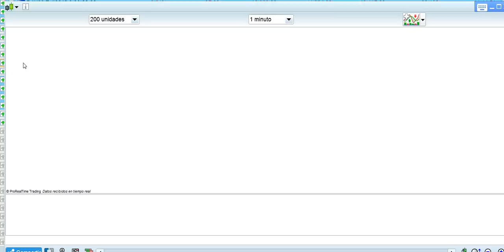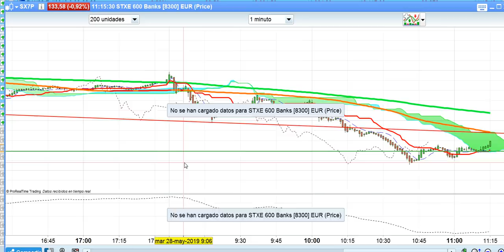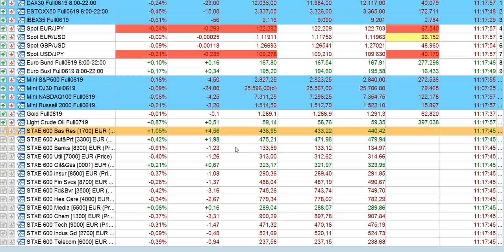Crónica media sesión bolsas y mercados 28 5 2019 serenitymarkets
Crónica de media sesión de hoy martes 28 de mayo de 2019 en bolsas, forex y resto de mercados financieros. Por José Luis Cárpatos. CEO de